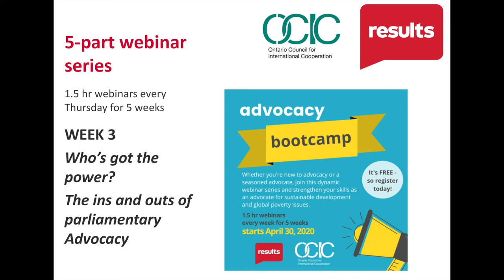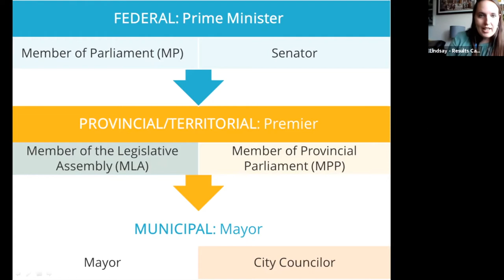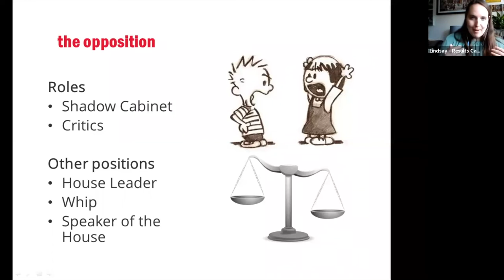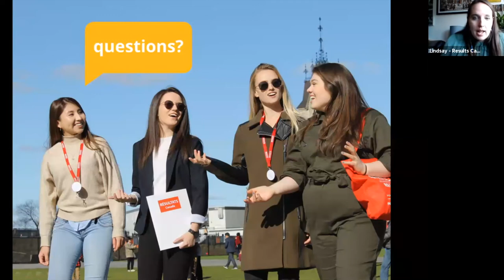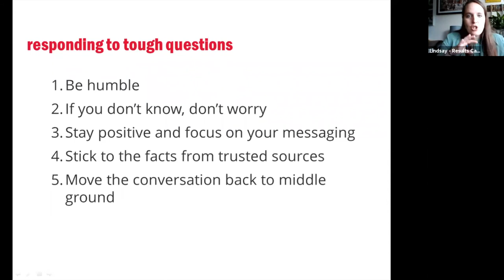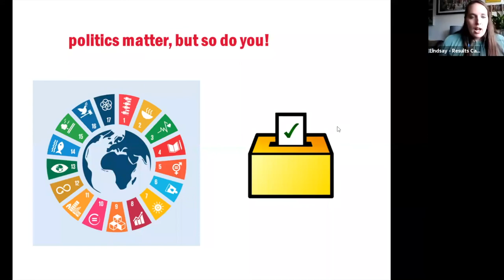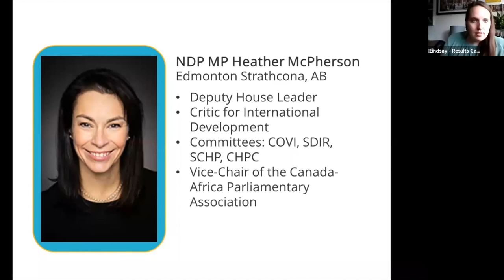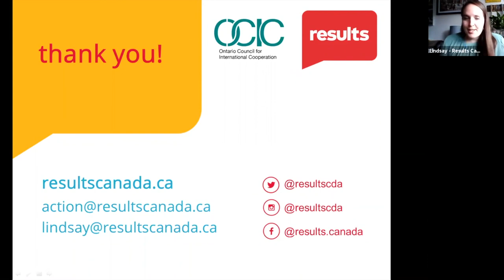Week 3: Who’s got the Power? The Ins & Outs of Parliamentary Advocacy